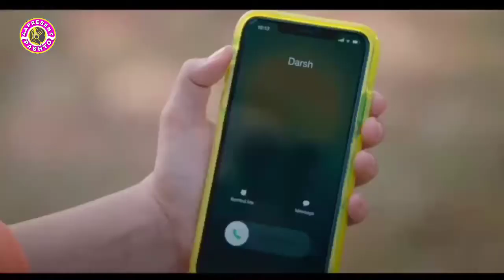Pashto New Song 2021 | JAAM | Gul Sanga Pashto New Song 2021 Gul Sanga OFFICIAL New Song |AA Present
( AA PRESENT )

( AA PRESENT )

( AA PRESENT )

This song is produced by AA Present
Singer : Gul Sanga
Lyrics  : Islam bangash
D O P  : Sunny Khan
Edit     : Aftab Ahmad

( AA PRESENT )

( AA PRESENT )